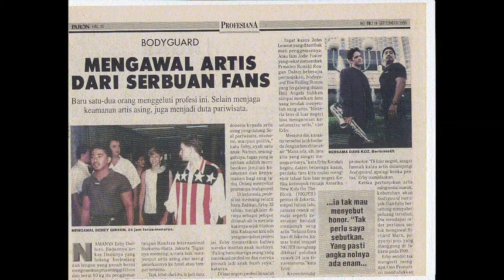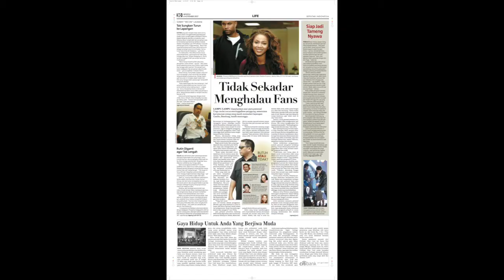TIPS SUKSES MENGAMANKAN ARTIS ATAU VVIP - ERBY DWITORO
Pengalaman pria ini mengawal public figure VVIP. Lebih dari 800 event, sudah ia jalani. Tak heran, pria ini masuk dalam daftar senior artis and VVIP security di Indonesia.

Dalam video ini, Erby Dwitoro, Business Development Manager P1 Force Security, akan berbagi tips bagaimana cara mengawal artis atau VVIP agar sukses.

Sobat Ombrill, silahkan video TIPS-TIPS di atas di-share dan bagikan kepada sobat-sobat lain. Ya, siapa tahu ada sobat-sobat yang butuh informasinya.